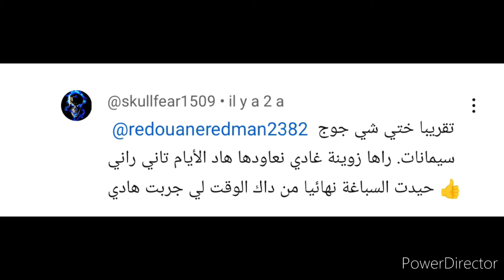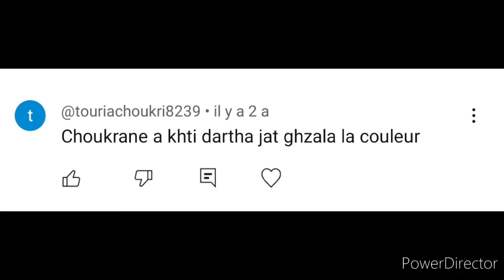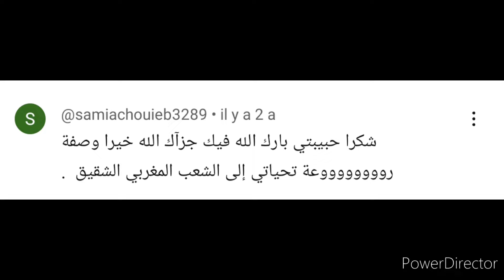دخلو شوفوا التعاليق ديال المتتبعات ديالي لي جربو هاد الوصفة هادي 3سنوات/إلى عجبتكم نزلها مرة أخرى